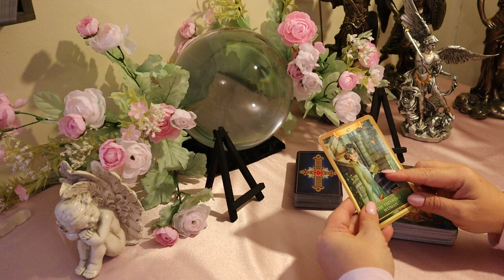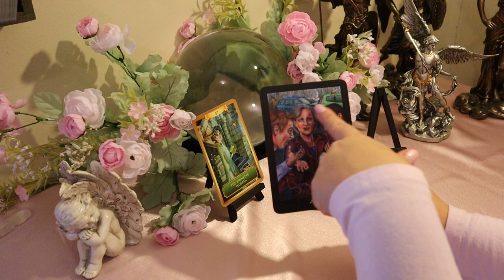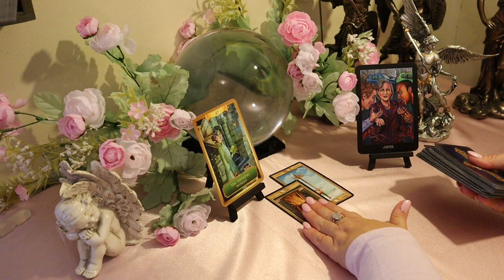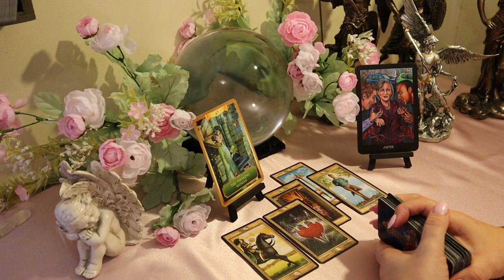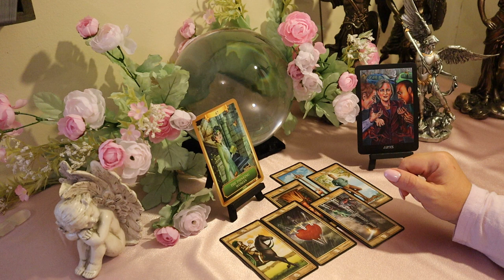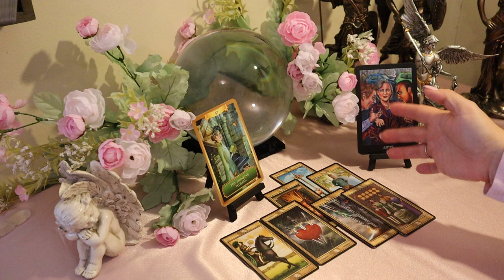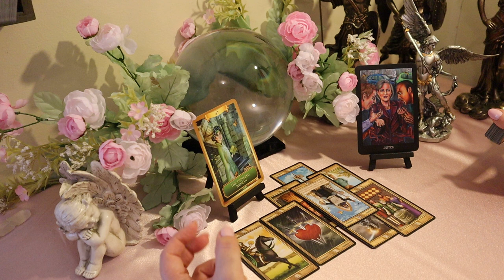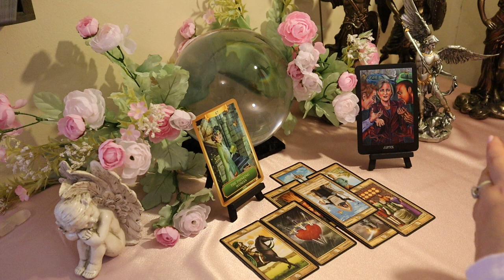Aquarius Love Reading 💗 Cops Might Get Called...Aquarius January Tarot Reading